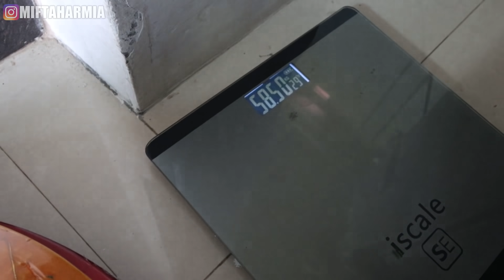AKHIRNYA GA LDR LAGI.!! DI JEMPUT NADA DI BANDARA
Terimakasih buat kalian semua (Sahabat Sukses) Yang telah mendukung channel ini